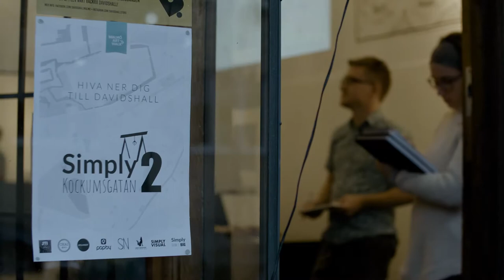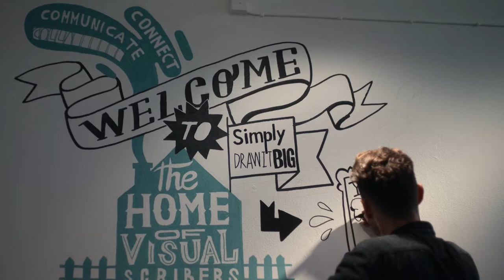The Big Meeting on the Tiny Street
On Gallerinatten Malmö, September 30, 2017 we celebrated the unique opening of Simply Draw it Big's hub at Davidshall, Malmö in collaboration with 10 visual artists.

When we named it "The Big meeting on the tiny street" - who'd imagine that it would end up being such an overwhelming sign of love? Guests, family, friends, neighbours and curious people passing by.

That glorious smell capturing everyone passing by. Will we ever find out the recipe of Chai.guru - a hug in tea?

Scandinathan's vegan Food Art complemented the evening with finess.

Live Scriber and Street Artist Toni from Madrid was drawing live - leaving behind a grand memory. On the wall. In big.

We had the honor to host the Opening Exhibition of Diego Monsivais “MÖTEN” (Meetings)

More live action happened as Pierre Orsander worked his digital magic displayed on the wall as Tom illustrated curious visitors. You can find a selection of the digital live portraits

And a few lucky ones got the opportunity to become a superhero through Nicole's drawings live.

Our house photographer Jan Sok (N.a.j.k.o.s) captured so well in pictures the feeling we all shared (album on Facebook

Simply Visual's crew Max, Anton and Johan was amplifying the Davidshall meeting point with live video coverage and caught the ambiance some memories that we have the pleasure of sharing with you in this film.